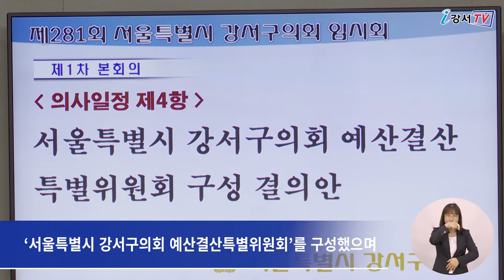제281회 강서구의회 임시회 개회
제281회 서울특별시 강서구의회 임시회가
지난 26일 1차 본회의를 시작으로 개회했습니다.
이번 임시회는 오는 9월 6일까지 12일간 열립니다.

이날 열린 1차 본회의에서는
‘서울특별시 강서구의회 예산결산특별위원회’를 구성했으며
‘2021년 제2회 세입·세출 추가경정 예산안 제출에 따른
제안 설명의 건’을 상정했습니다.

이번 임시회에서는 각 위원회 별로
‘서울특별시 구립도서관 설치 및
운영에 관한 조례 일부개정조례안’,
‘서울특별시 강서구 동물 보호 조례 일부개정조례안’,
‘서울특별시 강서구 안전보안관 운영 조례안’ 등
다양한 안건을 심사하게 됩니다.

한편 이번 제281회 임시회는
오는 9월 6일, 2차 본회의로 마무리될 예정입니다.